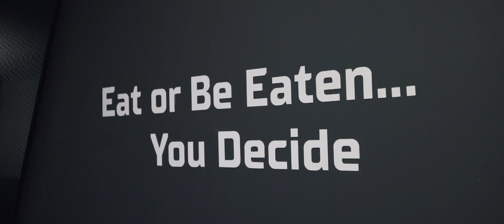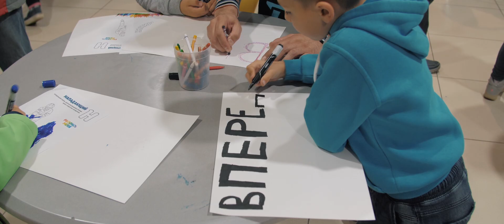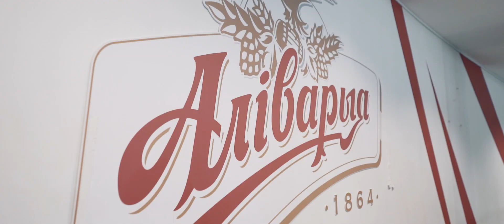Дома #4 Обыгрываем «Cочи» l Делаем предложение l Изучаем детскую зону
Вспоминаем эмоции и атмосферу победного вечера!